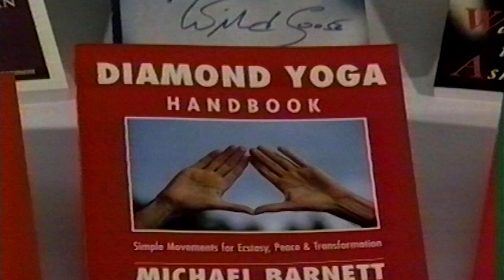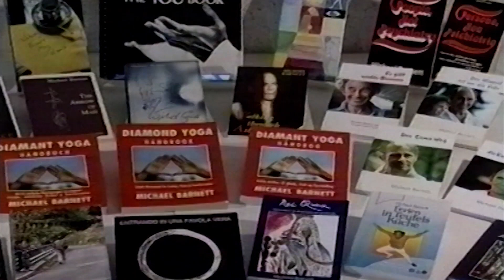WORLD of ENERGY - Michael Barnett - Authenticity the way to enlightement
Unlike of many teachers, who see themselves's as missionaries of a certain tradition, Michael Barnett founder and teacher of "EnergyWork" follows and teaches the path of finding one's one authenticity.
Not a childish: "I can do it myself", but a step by step experience and training of human talents, which we have forgotten.
We are saying, that you, we mean you, are able to experience energy as reality.
The scenes you see were filmed in five day groups, which were open for beginners.
We don't want to sell you a new religion.
So use your intelligence.

- Put «Thumb up»
- Get a subscription of the Channel: «SelberDenken»
- Inform your friends, mention the movie in: Facebook, Twitter, what ever
- Write your ideas to the film

"La Perdida de la Inocencia                                                        - Censurado

- Situación en Tamshiyacu durante la Deforestación ilegal

- Situación en Tamshiyacu antes de la Búsqueda

"AMOR THE GATO - MAMITA & HIJAS & HIJO"

Planed movies:
"The Ritual of Ayahuasca"  -

Bitte informiere deine Freunde über diese Filme

Saludos Zisg